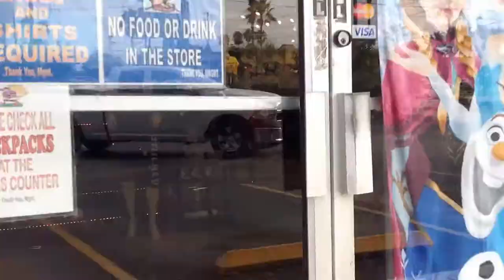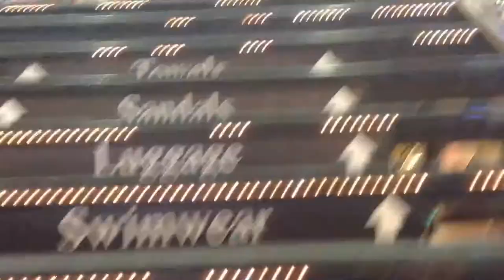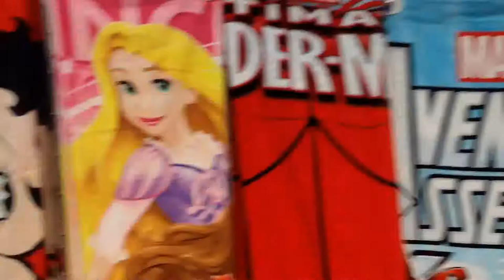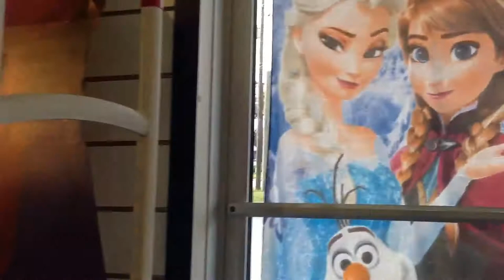Kissimmee Florida Attractions - Best Gift Shop in town - 192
There are plenty of Gift shops in Kissimmee Florida less than 3 miles from Disney World however, living in the area and visiting all of them this is the best one.